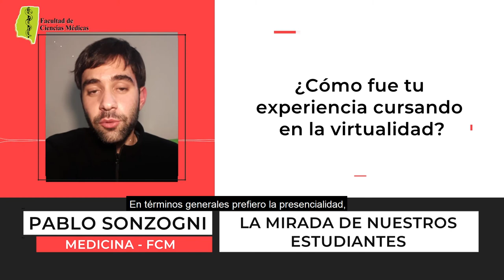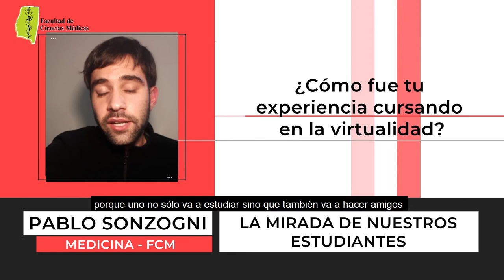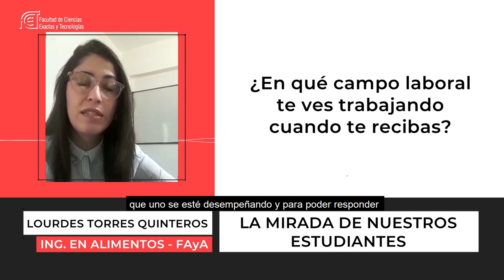💬 VOCES EstudiantesUNSE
👩‍⚕️👨‍⚕️ Chicas y chicos que cursan carreras de la UNSE nos cuentan su mirada sobre estudiar en una universidadpúblicaygratuita, la experiencia con la virtualidad y qué campo laboral imaginan en el futuro 🌅.